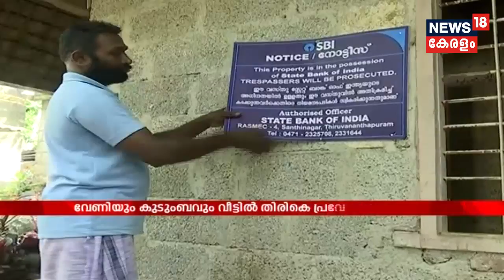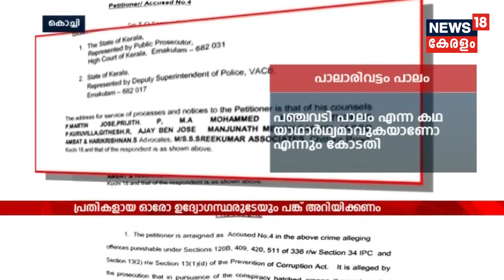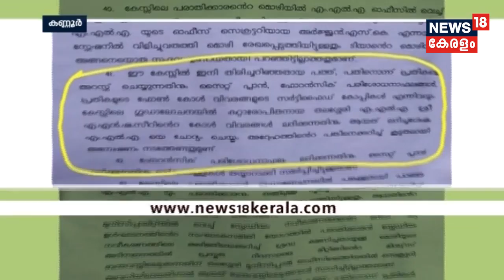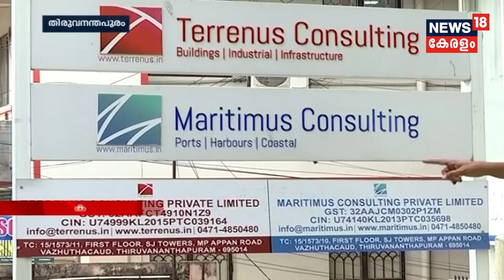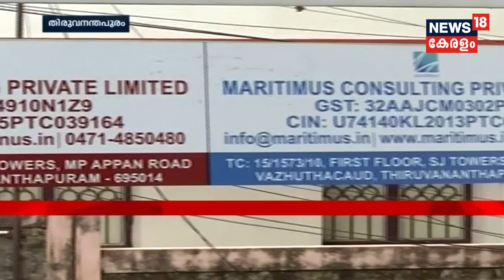വാർത്തകൾ വിശദമായി | Varthakal Vishadamayi - Late Night News Bulletin | 18th September 2019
A quick review of the latest news and breaking news which happened in 24 hours with Varthakal Vishadamayi, the late night news bulletin of News18 Keralam.